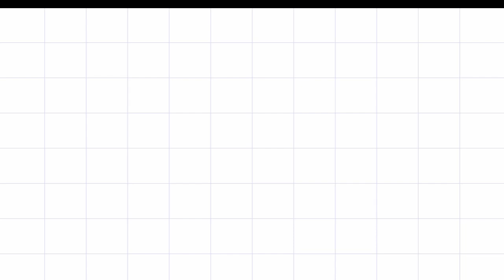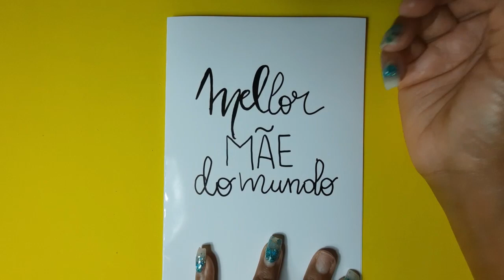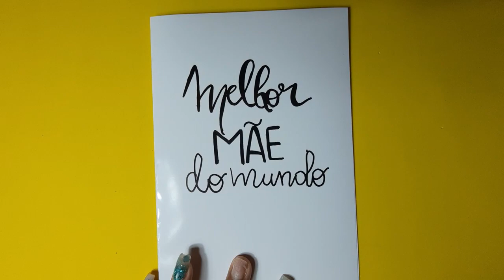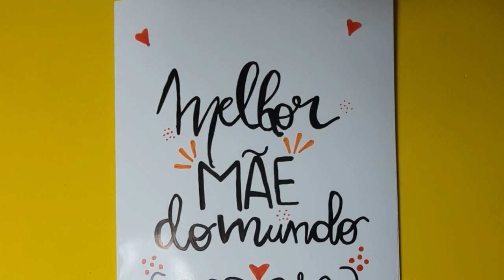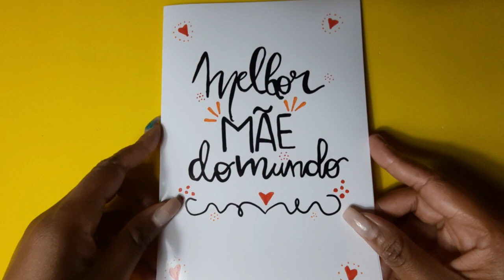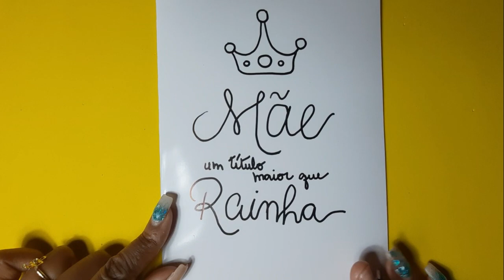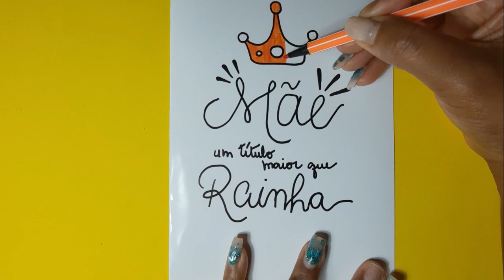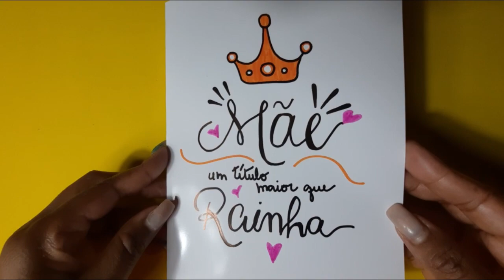Como fazer CARTÃO PARA DIA DAS MÃES | DIA DAS MÃES ♥ Hellen Chagas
Como fazer CARTÃO PARA DIA DAS MÃES | DIA DAS MÃES
Assista a Playlist Completa:

❤ Gostou? CURTA

MATERIAIS:
- Papel oficio ou papel de foto
- Canetinhas